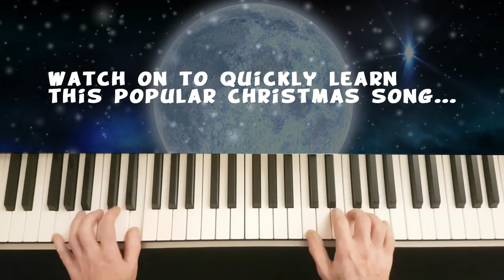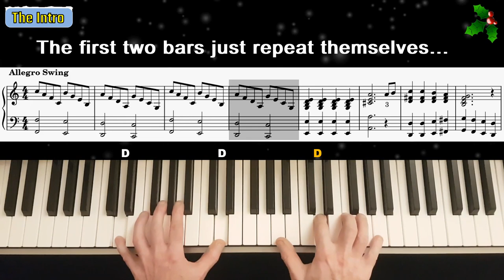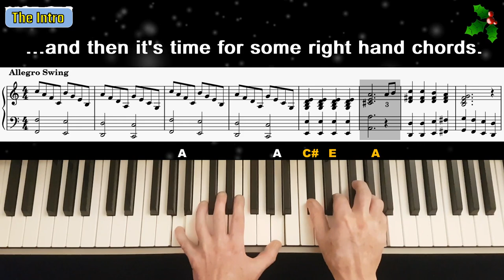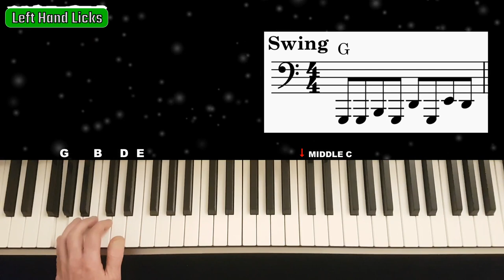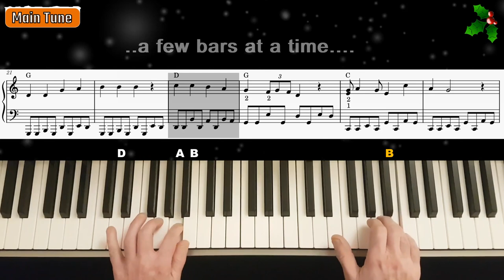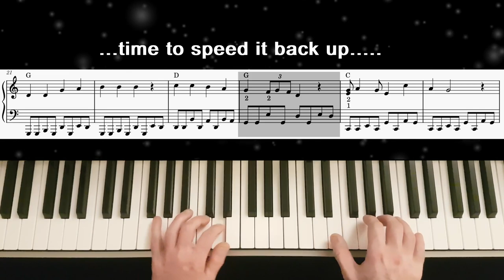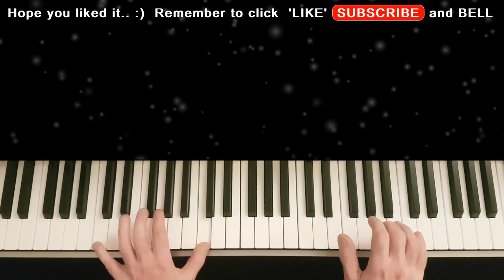WOW ! Rudolph The Red Nosed Reindeer Boogie Woogie Piano Style ! Christmas Song Music Lesson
Quickly learn this Classic Christmas Song Boogie Woogie Style and Impress your audience. Step by Step Tutorial..